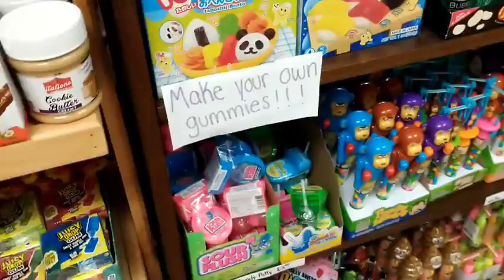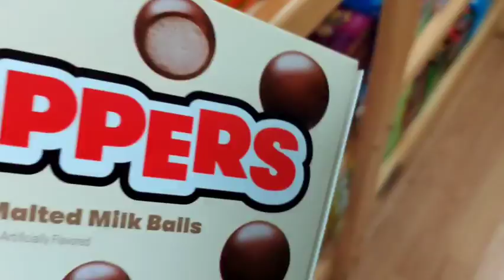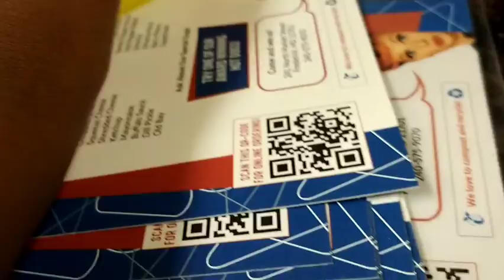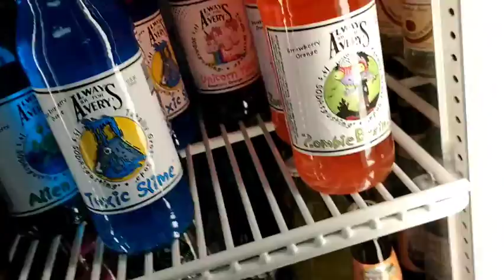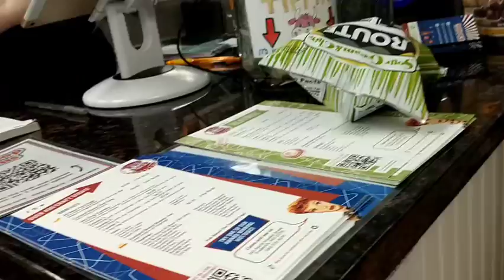The visit of the alien snot house